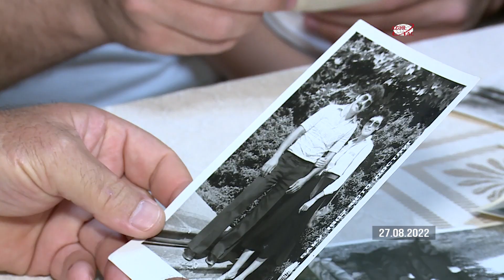Zabux kəndinə ilk köç karvanı yola salınıb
Prezident İlham Əliyevin tapşırığına uyğun olaraq, Laçın rayonunun yenidən salınan Zabux kəndinə ilk köç karvanı yola salınıb.

AZƏRTAC xəbər verir ki, avqustun 25-də Bakı şəhərinin Qaradağ rayonundakı “Qobu park 3” yaşayış kompleksindən yola düşən köç karvanına Bərdədən, Şirvandan və Mingəçevirdən Zabuxa qayıdan ailələr qoşulub. İlk mərhələdə kəndə 20 ailə - 88 nəfər köçürülür. Onların arasında I Qarabağ müharibəsi şəhidinin ailəsi də var.